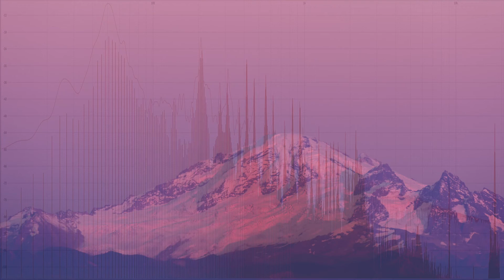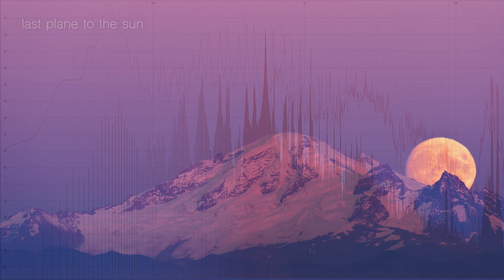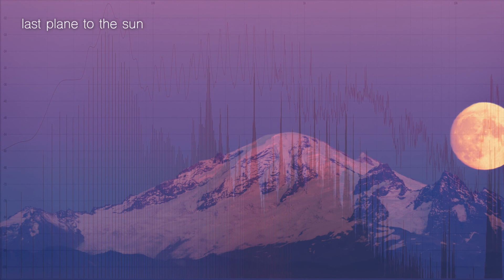Call Back: lo-fi ambient instrumental to relax to.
Sometimes I have trouble sleeping so I’ll make a little lo-fi ambient track to help me relax and chill out. This is one of those tracks.

The video is a combination of the spectrum analyser running on the tracking over laying an awesome time lapse of the moon poking out from behind some snow capped mountains that I slowed down to 1%.

Mountain background footage by Dmitry Varennikov from Pexels.